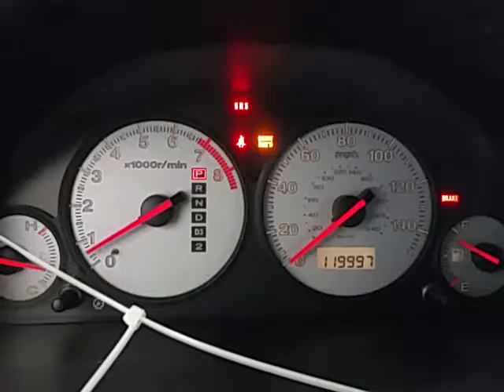CI0803 - 2002 Honda Civic LX - 1.7L Engine